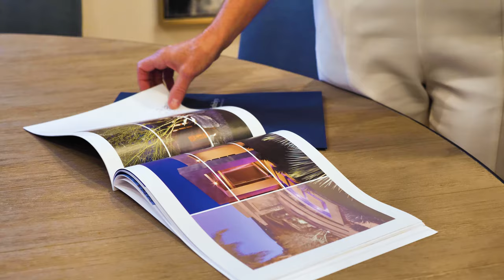Trailer | Fox Wilson Group | Creating Raving Fans | Pacific Sotheby's International Realty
Giulietta: We always strive to create raving fans out of the clients and the communities we serve. When we can accomplish this, we know we’re impacting the lives of those we have the pleasure of clients & friends.

John: Earning our clients’ trust and being able to deliver on what we promise so we can help our clients achieve their real estate goals, is what we love about this business.

Giulietta:  After having a successful career in property management in Sydney, Australia, I moved to the US, where I received my real estate license and reinvented myself as a great real estate agent. This business continues to push me to grow & expand beyond my current horizons. It’s really an exhilarating profession.

John:  The 30+ years of experience I have building homes made my transition to real estate rather seamless. While my first passion is building homes, I understand what it takes to create a product that buyers will appreciate and love.

John: We are both extremely determined people, which is necessary to really succeed in this business. We are hyper-organized, with tons of systems in place so nothing slips through the cracks.

Giulietta: In this business, we have to wear a lot of different hats and there are alot of moving parts in a transaction. If you aren’t organized you will likely have troubled transactions or a failing business.

John: For those who aspire to live an exceptional life, one brand sets the standard. Only Pacific Sotheby’s International Realty.

Giulietta: We have established a truly global presence, with best in class technology and unrivaled service. When a listing is marketed through the Sotheby’s International Realty network it immediately begins a journey to worldwide exposure.

Giulietta: John & I believe that regardless of how things may go during a transaction, we never give up...we will always stay the course...it’s our responsibility.

John: Giulietta and I will continue to work to earn the trust of each one of our clients and to do whatever needs to be done to get the deal closed.